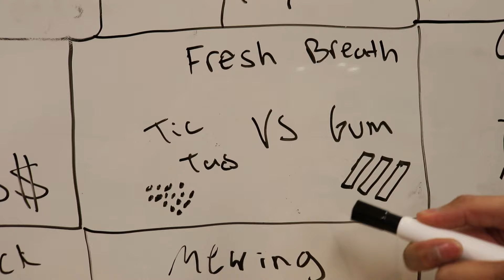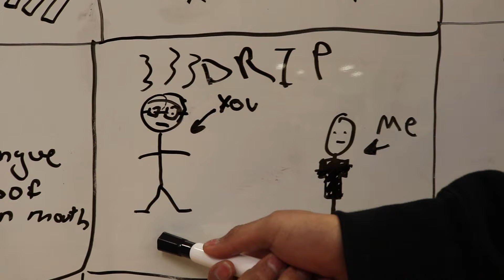How to Get Girls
I haven't been in a relationship in six years, so I got a coach to teach me how to get girls. This is a fictional parody of people who pay for pickup artists for the slow ones out there.